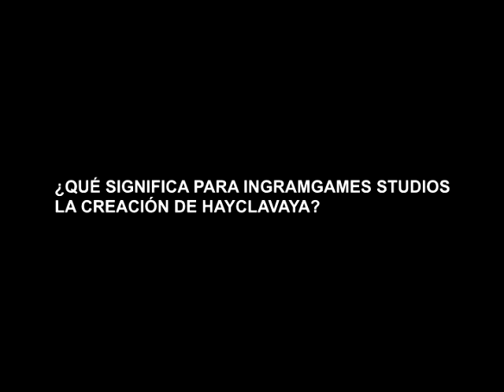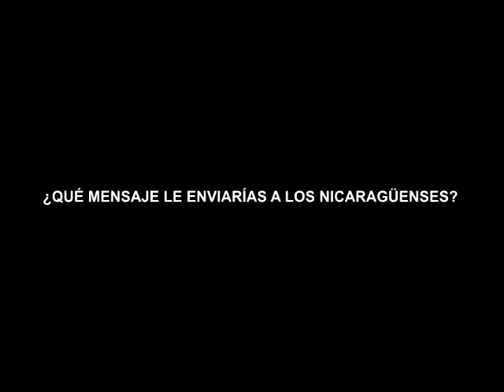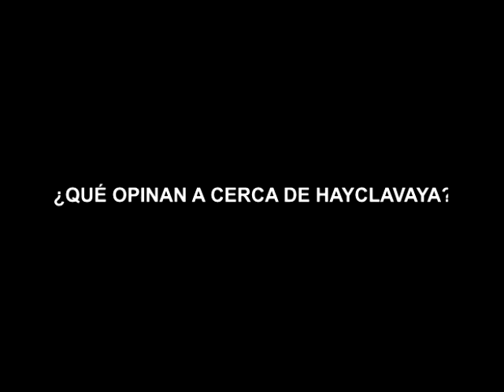HAYCLAVAYA VIDEOJUEGO DE ACCIÓN CREADO POR JÓVENES NICARAGÜENSES